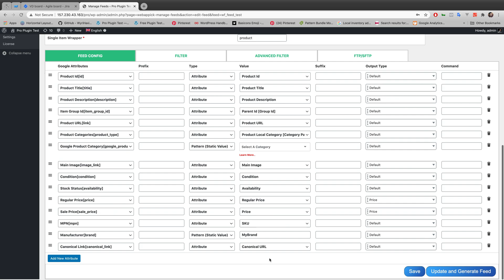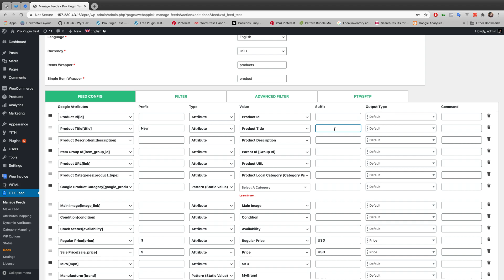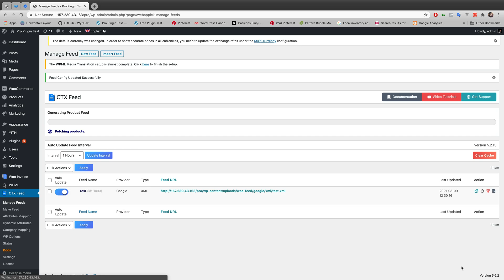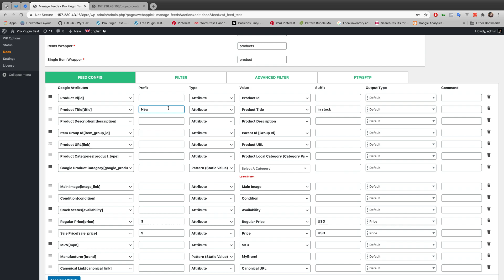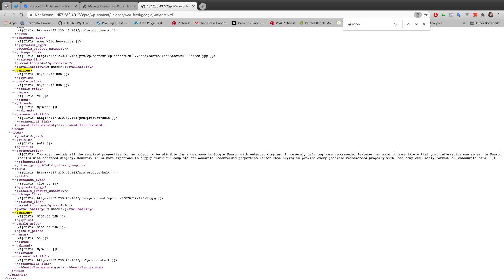How To Add Currency Symbol To WooCommerce | CTX Feed | WooCommerce Product Feed Generator -WebAppick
In this video, you will learn how to add or change currency symbols or currency codes to WooCommerce using the CTX Feed - WooCommerce product feed generator plugin.

A currency symbol or sign (like $ for united States currency) is a graphic symbol used as a shorthand for a currency name. A currency code ( like USD for united States currency) is a three-digit code used for a currency name.

If you want to add the currency code or symbol with the price, then you can enter the currency code either on prefix or suffix according to your channel requirement.

So, let’s watch the full video to learn what is woocommerce currency symbol, how to change woocommerce currency symbol or how you can add or change currency symbol to price into Product Feed using the CTX Feed plugin.

Chapters:

0:00 Add Currency Symbol To WooCommerce (Intro)
0:27 CTX Feed Plugin
0:38 Google Shopping Feed Config
0:58 How To Add Currency Symbol
1:57 Update and Generate Feed
2:40 How To Set Prefix and Suffix
3:35 Update and Generate Feed